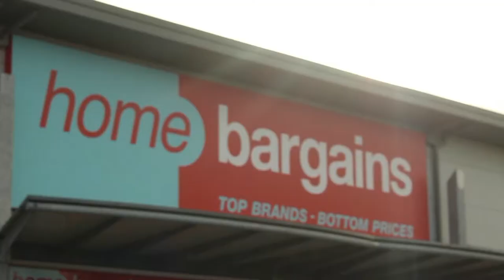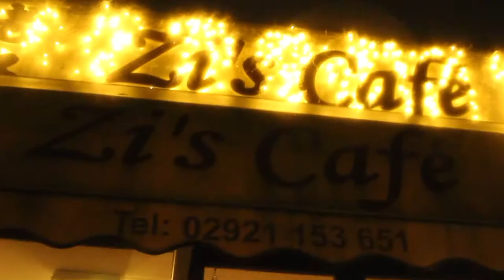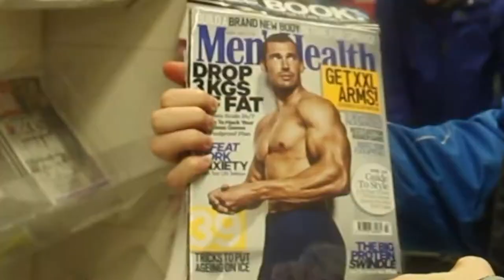Cardiff Adventure | Expedition 22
shout out too all the people in cardiff